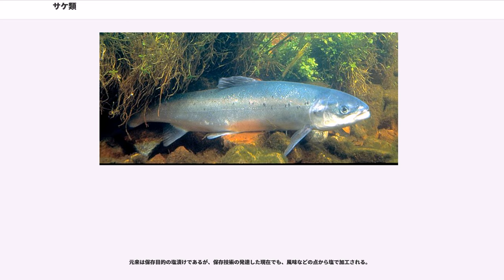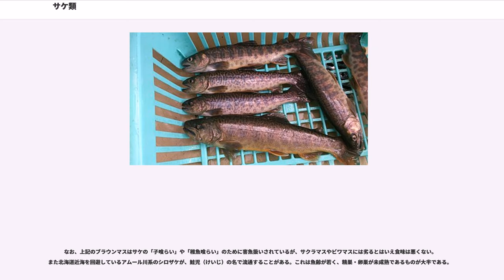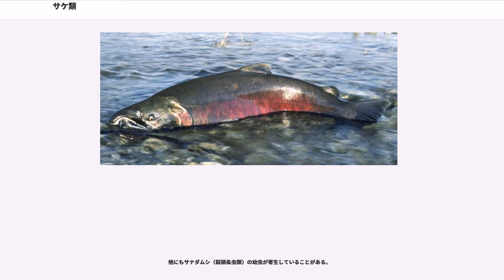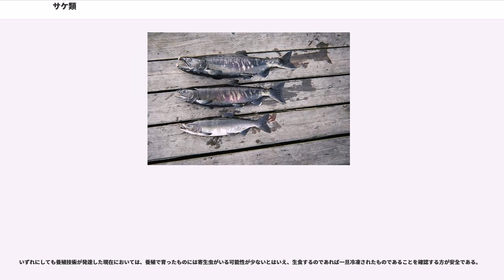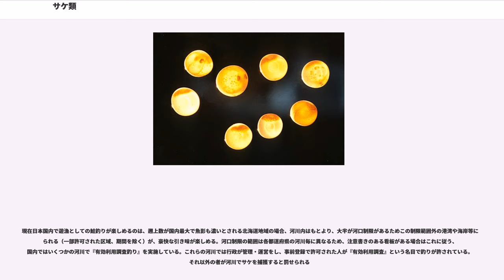サケ類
サケ類は、単にサケまたはシャケともいい、サケ目の唯一の科であるサケ科に属するものあるいはそのうちサケ属に属する魚類の総称。狭義にはサケ（鮭）は、サケ属のサケ（シロザケ、学名："Oncorhynchus keta"）を指すが、広義にはシロザケ以外にも、タイセイヨウサケ（アトランティックサーモン）、ベニザケ、ギンザケ、キングサーモン などの仲間を総称する。

サケ科（）は、イトウ属 ()、イワナ属（サルベリヌス属 Salvelinus）、サケ属（タイヘイヨウサケ属、オンコリンクス属 ）、タイセイヨウサケ属（サルモ属 、アカントリングア属 ）、カワヒメマス属（グレイリング属、テュマルス属 ）、コレゴヌス属（コクチマス属、ワカソ属 ）、サルモティムス属（）、ステノドゥス属（）、ブラキミスタクス属（）、プロソピウム属（ラウンドホワイトフィッシュ属 ）の11属、約66種以上に分類される。9属68種説もある。 10属214種。

コレゴヌス亜科

コレゴヌス属 - - 78種 - ホワイトフィッシュ、シナノユキマス、オームリ

プロソピウム属 - - 6種

ステノドゥス属 - - 2種

カワヒメマス亜科

カワヒメマス属 （テュマルス属） () - - 13種

サケ亜科

ブラキミスタクス属 - - 3種

イトウ属 () - 5種

サケ属 （タイヘイヨウサケ属、オンコリンクス属） () - and - 12種 - 亜種 - カラフトマス、シロザケ、ベニザケ、サクラマス（ヤマメ）、サツキマス、ギンザケ、マスノスケ、スチールヘッド

タイセイヨウサケ属 （サルモ属） () - and - 43種 - ブラウントラウト、タイセイヨウサケ

イワナ属 （サルベリヌス属） () - and (e.g. , ) - 51種 - アメマス、オショロコマ、ミヤベイワナ、ブルックトラウト、イワナ

サルモティムス属 - 1種

サケの語源には諸説ある。
平安初期に編纂された現存する日本最古の漢和辞書『新撰字鏡（しんせんじきょう）』（898～901）で既に「鮭」という名称が記述されている一方、「しゃけ」という名称が出てくるのは、江戸後期の『喰物生類むり問答』（1833～44）であるので、蝦夷地との交易で「シャケ」と訛った名称が本土の交易地（主として江戸）でも広まり、鮭とシャケの呼び名の語源は別だとする意見もある。

硬骨魚類の魚の中では比較的原始的な外観を持つ。サケ科魚類の最初の化石は、ブリティッシュコロンビアの中間始新世地層で発見されているが、この化石が進化のどの段階にあるのかは分かっていない。

環太平洋で日本(16集団)、ロシア(10集団)、北米(21集団)、韓国(1集団)の計48集団のミトコンドリアDNA(mDNA)を解析した結果、塩基配列中の変異(30種ハプロタイプ)を分類し大きく3つのグループに分けることが出来た、また、遺伝的な多様性は日本が最も多く次いでロシア、北米の順であった。この結果から、広義サケ属「シロザケ」は古日本海を起源として、ロシアから北米へと分布範囲を広げていったと考えられる。Neaveによる研究でサケ属は東アジアを起源としているが、mDNAの解析結果もアジア起源を強く示唆している。より進化した種(シロザケやカラフトマス)ほど長距離の回遊を行っていると考えられる。

一般的にサケは川で産まれ海に下る。海で数年かけて大きくなり、また産まれた川に戻り（母川回帰）産卵した後死亡する。魚種によって回帰性には差があり、マスノスケ、ベニザケは回帰性が強いとされ支流まで突き止め遡上するが、シロザケやカラフトマスは回帰性が比較的弱く川を間違え遡上し「迷子ザケ」となる。回帰性があるため、同じ魚種でも母川あるいは海域で遺伝的特性が異なる。多くの種は一度の産卵活動で息絶えるが、ニジマス、イワナ、イトウなどでは数年に渡り複数回の産卵活動に参加する。シロザケなどでは孵化・浮上後直ちに降海するが、サクラマス、ベニザケ、マスノスケ、ギンザケなどでは一定期間を淡水で過ごし、ある程度成長した個体がスモルト化すると降海し海洋生活を送る。降海の目的は海洋の豊富な餌を捕食することで、より大きな体となり淡水で成熟した個体より多くの卵を産卵することにある。つまり、海洋での生活は必須ではなく淡水でも成熟し繁殖活動を行う。従って、通常は降海する魚種でも何らかの原因で陸封（河川残留）された場合は、淡水中でも成熟し産卵を行う。

水が通...